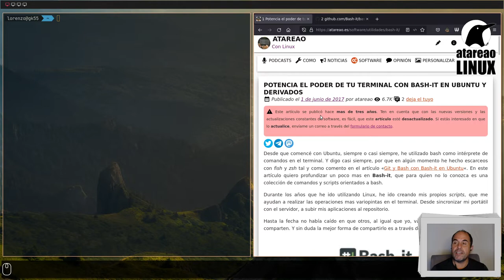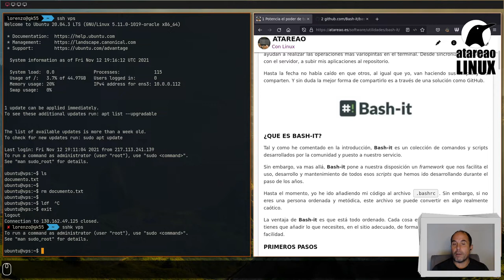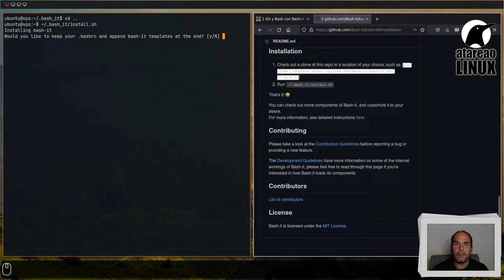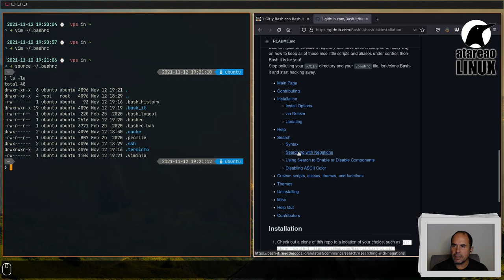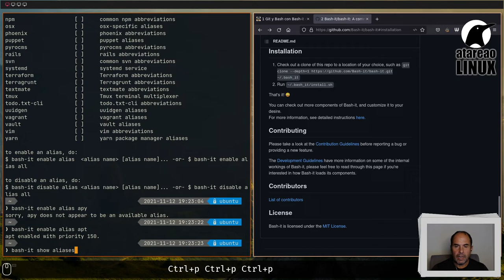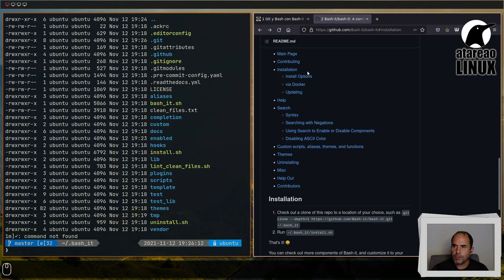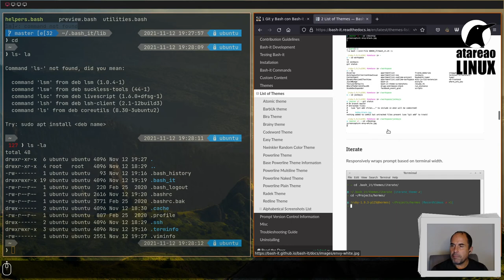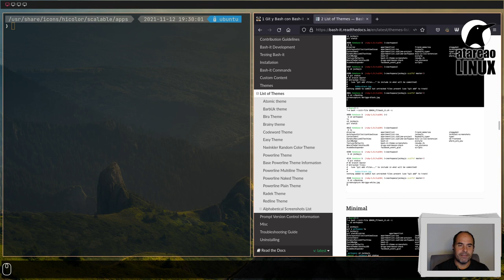Potencia al máximo la terminal con bash-it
Desde que comencé con Ubuntu, siempre o casi siempre, he utilizado bash como intérprete de comandos en el terminal. Y digo casi siempre, por que en algún momento he hecho escarceos con fish y zsh tal y como comento en el artículo «Git y Bash con Bash-it en Ubuntu«. En este artículo quiero profundizar un poco mas en Bash-it, que para quien no lo conozca es una colección de comandos y scripts orientados a bash.

Durante los años que he ido utilizando Linux, he ido creando mis propios scripts, que me ayudan a realizar las operaciones mas variopintas en el terminal. Desde sincronizar mi portátil con el servidor, a subir mis aplicaciones al repositorio.

Hasta la fecha no había caído en que otros, al igual que yo, van haciendo sus scripts y los comparten. Y sin duda la mejor forma de compartirlo es a través de una solución como GitHub.